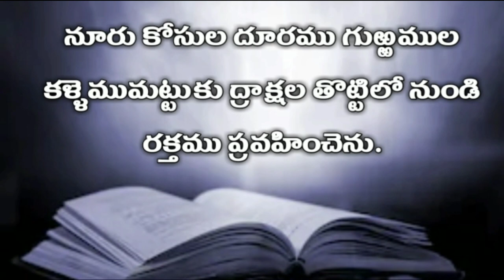telugu audio bible : ప్రకటన గ్రంధము ( పద్నాల్గవ అధ్యాయము ) | Revelation 14th chapter